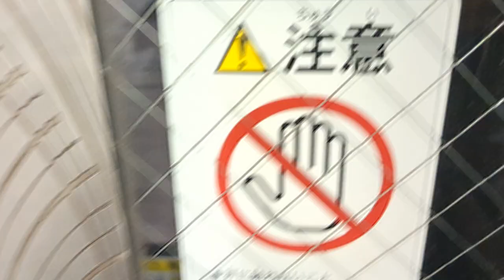名古屋市営地下鉄 栄駅のエレベーター(１号機)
駆動方式　機械室レスロープ式
用途　乗用
停止階　名城線コンコース〜東山線ホーム
ドア　CO(大型防犯窓付き)
機種　アーバンエース　UA1
その他仕様
車椅子仕様
かご上下に到着チャイム付き
音声案内装置つき